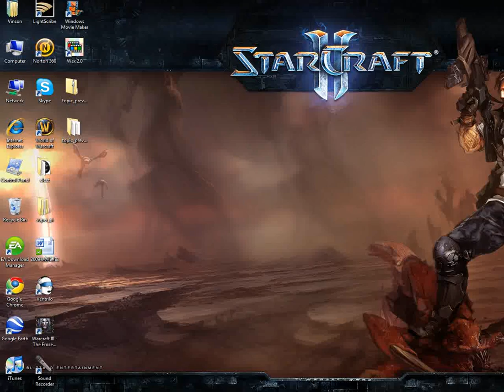wc3 Commentary Tod Yoan vs MWolf on Echo Isle 1of2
1v1 on Echo Isle between Tod/Yoan as Human vs MWolf as Night Elf

Early scouting Peon forces MWolf to change his strategy, will he adapt in time or will Tod pull away?

Part 2 posted here - will get link